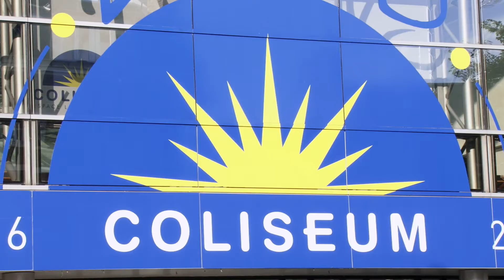Visite de Thierry Braillard, Secrétaire d'Etat aux Sports, le jeudi 6 octobre 2016 à Amiens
Sur une initiative du député de la Somme Pascal Demarthe et du Président Claude Fauquet, le Comité Régional Olympique et Sportif (CROS) de Picardie, en collaboration avec ses partenaires, a eu le plaisir d'accueillir le jeudi 6 octobre 2016 au Coliseum d'Amiens, Thierry Braillard, Secrétaire d'Etat aux Sports.

A l'occasion de cette visite, il a pu rencontrer les dirigeants d'associations sportives résidentes au Coliseum à savoir :
- Les GOTHIQUES - Hockey Club Amiens Somme en présence du Président de l'association, Patrick Letellier, et de l'entraîneur de l'équipe élite, Mario Richer, entourés d'une grande partie du staff.
- Amiens Natation représenté par le Président François Détail et avec le médaillé olympique de Rio 2016, Jérémy Stravius
- Amiens Picardie Handball – APH, en présence du Président, Dominique Pingaud, de l'entraîneur Tarik Hayatoune, et de nombreux joueurs de l'équipe première.

Le Ministre a ensuite présenté la loi n°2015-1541 du 27 novembre 2015 visant à protéger les sportifs de haut niveau et professionnels et à sécuriser leur situation juridique et sociale et participé à un temps d'échanges riches avec la centaine d'acteurs du monde du sport : sportifs de haut niveau, anciens sélectionnés olympiques, entraîneurs, dirigeants de clubs, représentants des collectivités territoriales et de l'Etat.